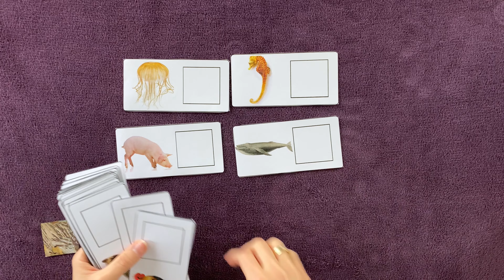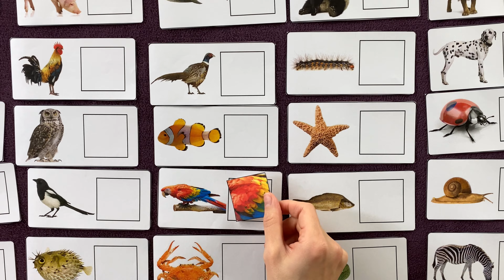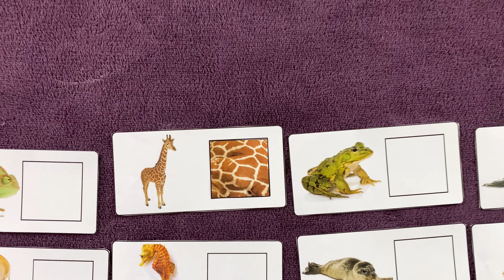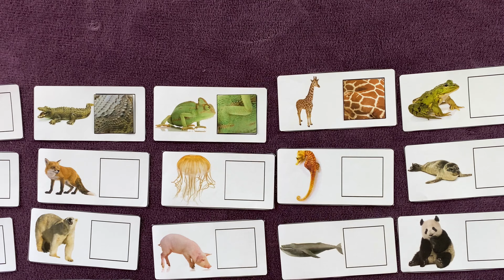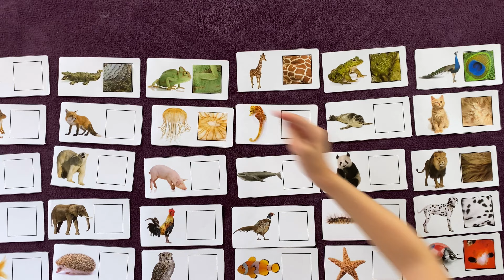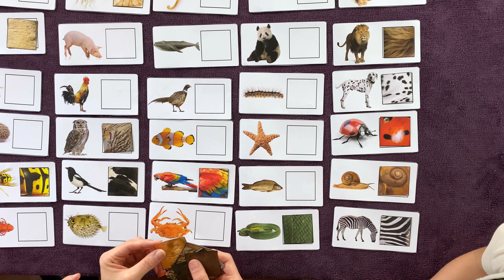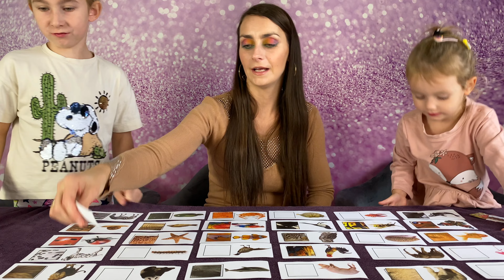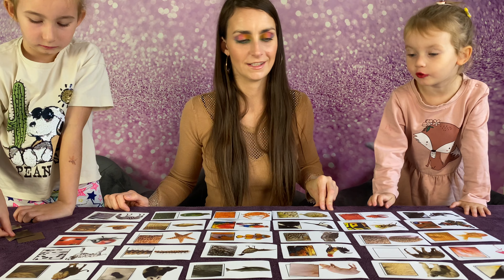MEMORY | DOPASUJ SKÓRY ZWIERZĄT - Test na obserwację | Idealna Mama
Cześć kochani dziś mamy dla Was bardzo fajną grę edukacyjną, w której musimy baczeni obserwować obrazki. Będziemy dopasowywać skóry do zwierząt i grać w memory. Zapraszamy na film.

Tytuł filmu : MEMORY | DOPASUJ SKÓRY ZWIERZĄT - Test na obserwację | Idealna Mama
Playlista : Edukacja przez zabawę
Numer filmu : 104

Dziękuje za wszystkie opinie i komentarze.